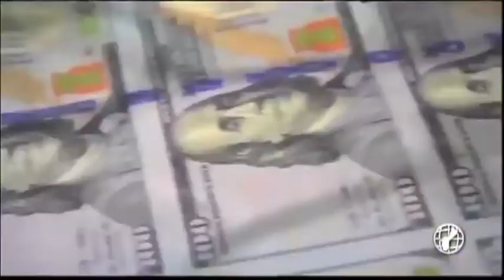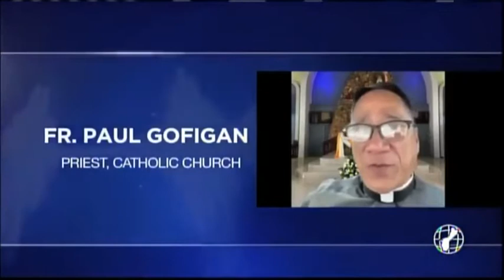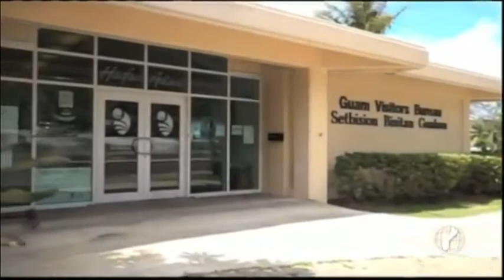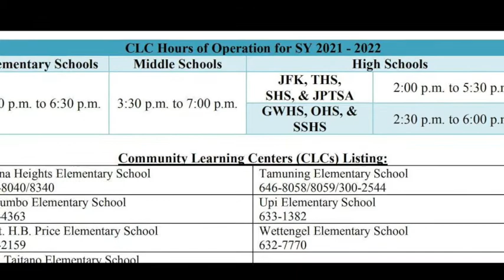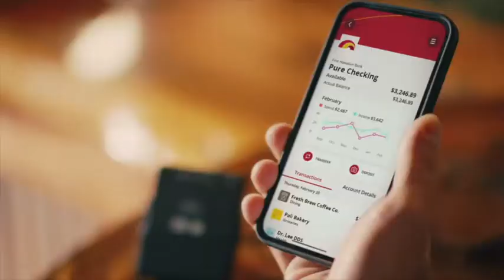CHamoru News Update: August 4, 2021